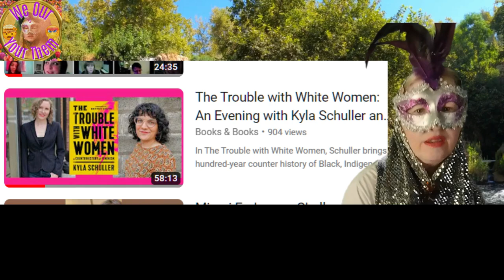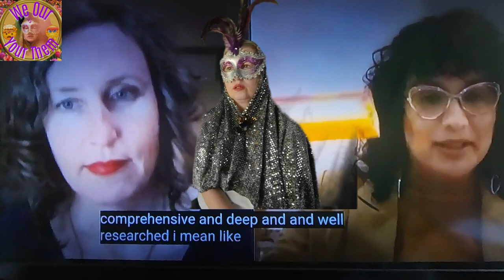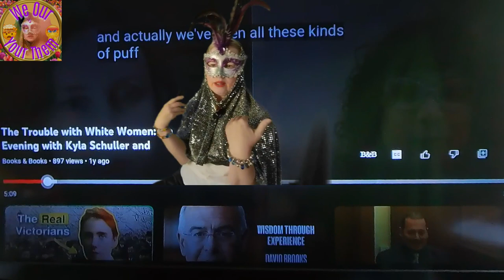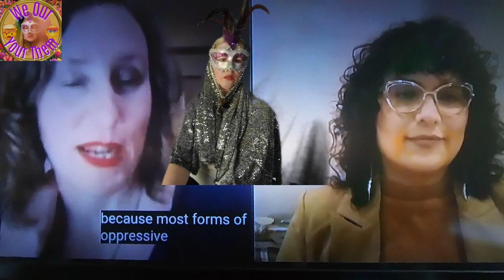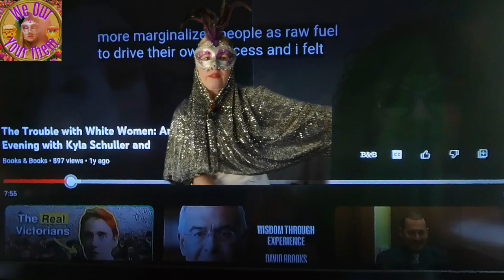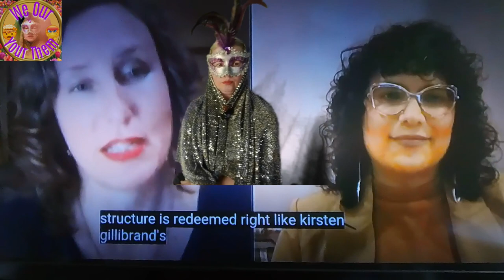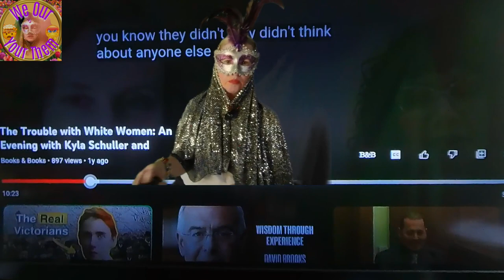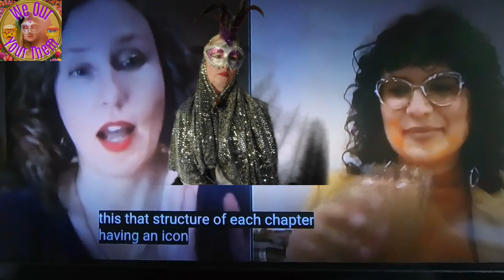Smart Girls 😊 A chat about white women !!! My reaction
A author and a professer, chat about white women !!! My reaction
Sorrry for the volume I am really trying to figure out the best way to film with the electronics I already own :-) Gonna try a now filming plan in mu next video ... Its a journey :-) I am trying to get at least a first video out of who I consider the big players in the trangender world, I am still learning about all this myself, and I want my voice out there ...
Could the new gender care be the old hysteria care ?
They used to say hystaria was a issue caused from the uterus of women and I think they are trying to fix the new Hystaria by sex changes... I do not agree with sex changes for children ... I feel like it could be reverse psychology at this point maybe ...